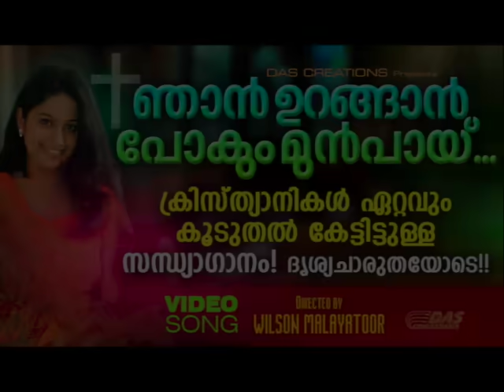സന്ധ്യപ്രാർത്ഥന കഴിഞ്ഞു ഭക്തിപൂർവ്വം ഈ ഗാനം കേട്ടു പ്രാർത്ഥിച്ചു ഉറങ്ങാം | Njan Urangan | Evergreen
ക്രിസ്ത്യാനികൾ ഏറ്റവും കൂടുതൽ കേട്ടിട്ടുള്ള സന്ധ്യഗാനം! ദൃശ്യചാരുതയോടെ, Evergreen Hit Video Song Malayalam, സന്ധ്യപ്രാർത്ഥന കഴിഞ്ഞു ഭക്തിപൂർവ്വം ഈ ഗാനം കേട്ടു പ്രാർത്ഥിച്ചു ഉറങ്ങാം...
ഈ songs ഇഷ്ട്ടപെട്ടാല്‍ ദയവായി Share ചെയ്യൂ .
Support ചെയ്യൂ ...